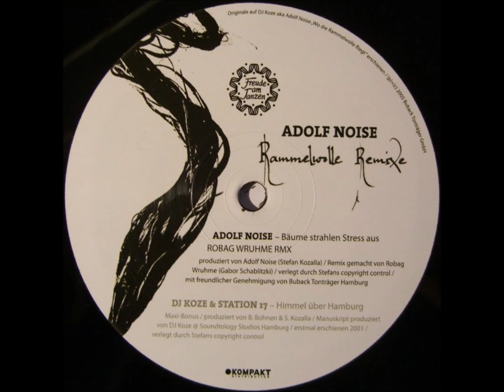DJ Koze & Station17 – Himmel Über Hamburg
- Low Bitrate -
Adolf Noise – Rammelwolle Remixe.
[][]  Freude Am Tanzen – FAT 025, Freude Am Tanzen – FAT025, Freude Am Tanzen – Freude am Tanzen 025 [][]
Freude Am Tanzen  "Nice housemusic since 1998"

Dj Koze: (Stefan Kozalla)
German DJ and producer.

Station17:
Station 17 have had a long, wide and multi-layered journey since their formation in 1988. From early moments reminiscent of abstract Hamburg schools, to collaborations with a variety of electronic and hip-hop musicians, to the current status
Experimental Rock & Electronica group from Hamburg, Germany.
Current active members:
Sebastian Stuber – synthesizer, vocals
Felix Schnettler – guitar, vocals, lyrics
Marc Huntenburg – saxophone, omni-chord, vocals, lyrics
Philip Riedel – synthesizer, vocoder, vocals, lyrics
Hauke Røh – bass, synthesizer, vocals, editing, lyrics
Christian Fleck – synthesizer, editing
Alex Tsitsigias – drums, minipops, vocals, editing, project coordination
Nils Kempen – guitar, synthesizer, editing
Siyavash Gharibi – bongos, balafon, vibraphone, vocals

I do not own any rights of the material i upload,so if you are a producer or a label that u would like this video to be removed please let me know and i will do it immediatel